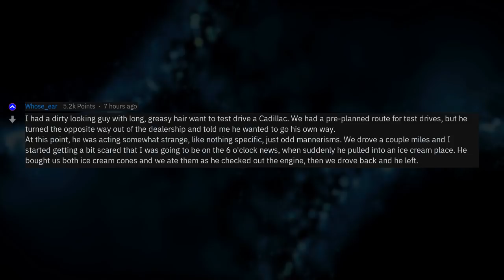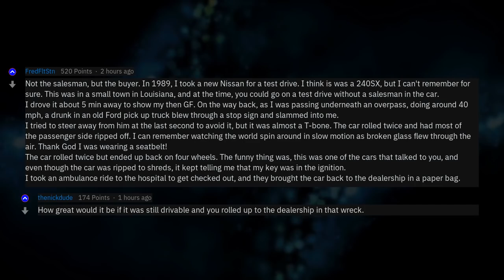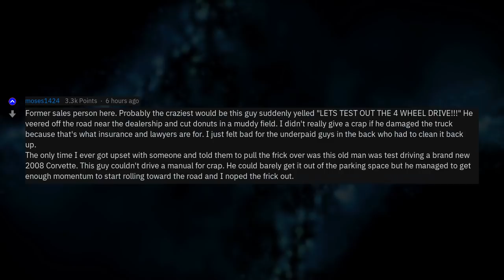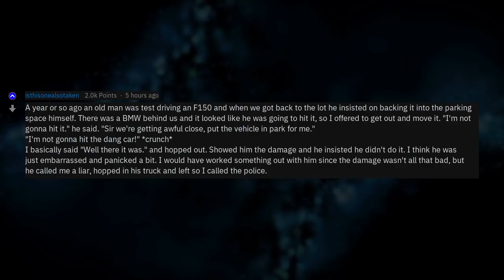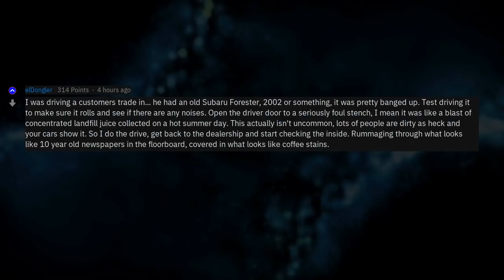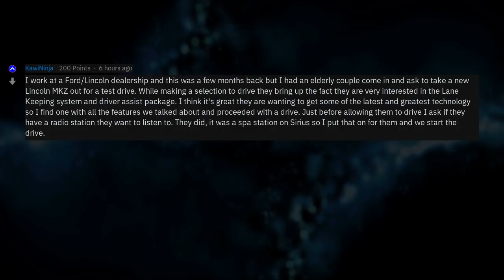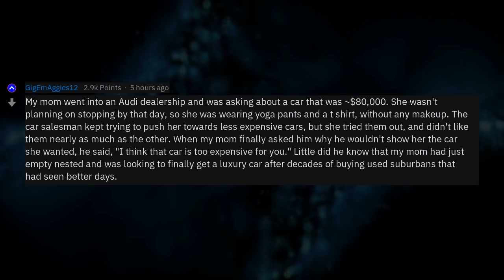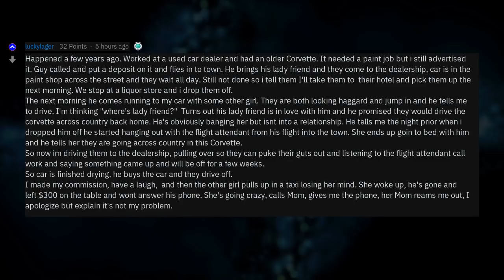Care Sales People, What Weird Things Happened On Test Drives?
Fresh AskReddit Stories: Car salesmen of reddit, what's the most outrageous thing anyone has done while out on a test drive? --- LIKE AND I WILL UPLOAD MORE REDDIT STORIES!